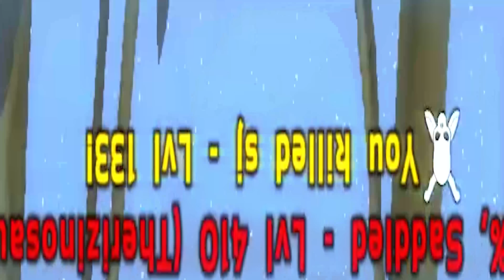ARK Official Gang Gang Running Through TPG TP 166